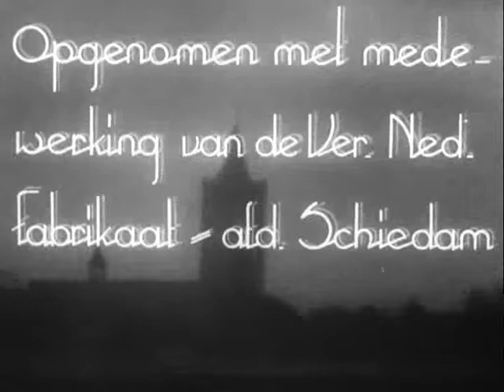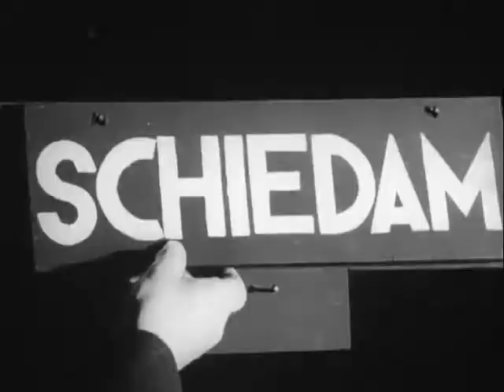Schiedam 🔴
Content by: Netherlands Institute for Sound and Vison (curator)

Description: Short film about living and working in and around Schiedam.

Description (more): The emphasis lies on housing (historical buildings and blocks of flats), recreation (parks and sport) and working (industry along the Nieuwe Maas). The movie starts with animated footage showing the origins of the city.